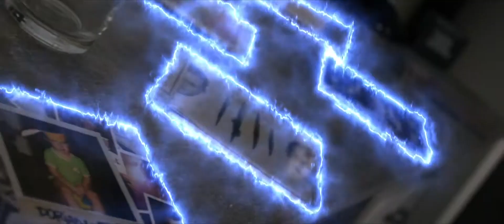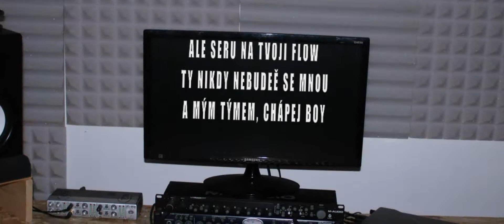DoubleOffCrew-SPEED //VisualVideo//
Text/Rap:To-Fi a Mertvyy
Kamera/střih:Jakub Svojanovský